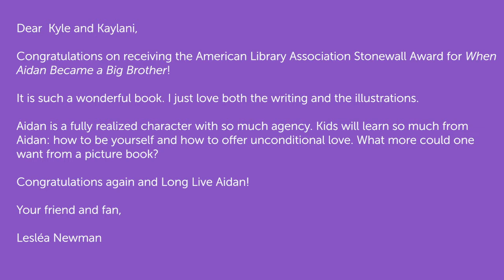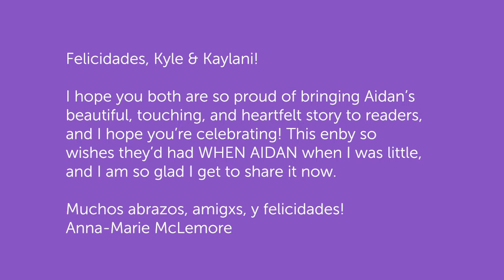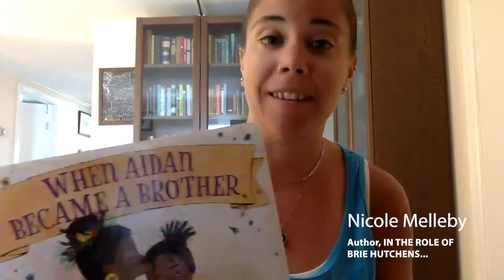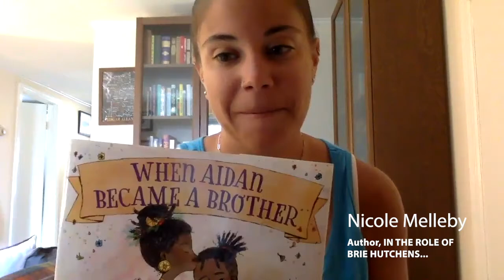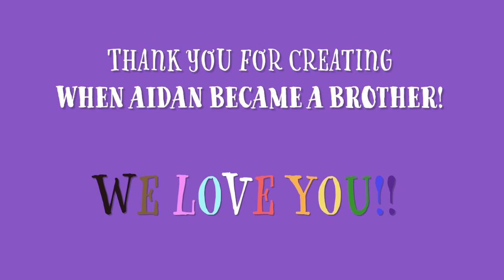When Aidan Became a Brother: Stonewall Award Congratulations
Congratulations to Kyle Lukoff and Kaylani Juanita for winning the American Library Association Stonewall Award for WHEN AIDAN BECAME A BROTHER! Since we can't gather in person to celebrate, some of the book's fans share their congratulations here in this video.